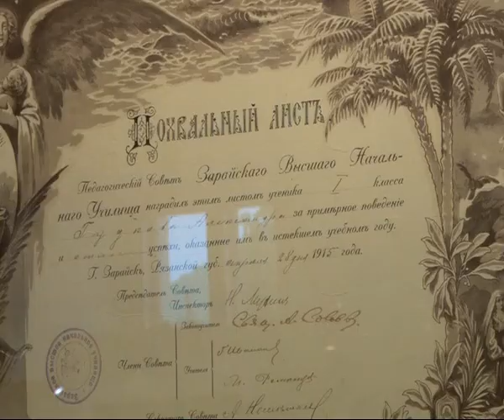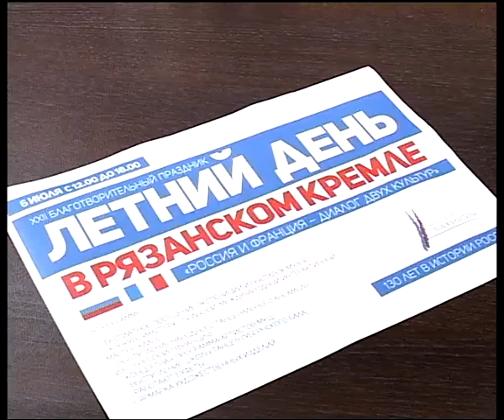7 минут 27.06.14 Светлана Дидух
Научный сотрудник музея заповедника "Рязанский кремль"